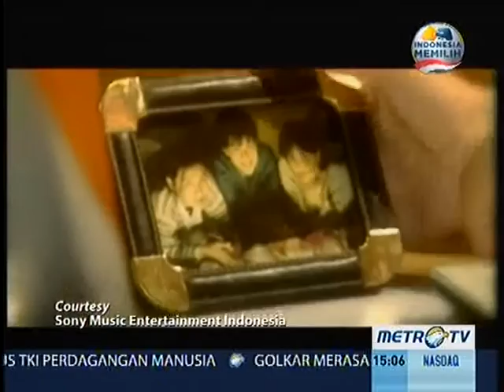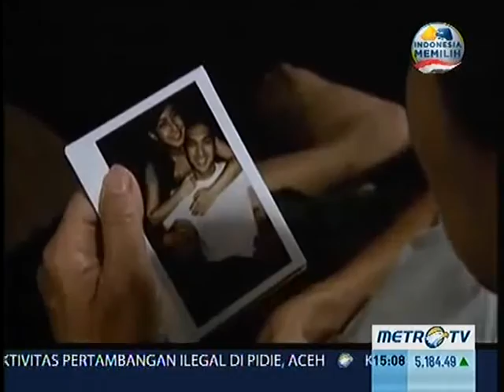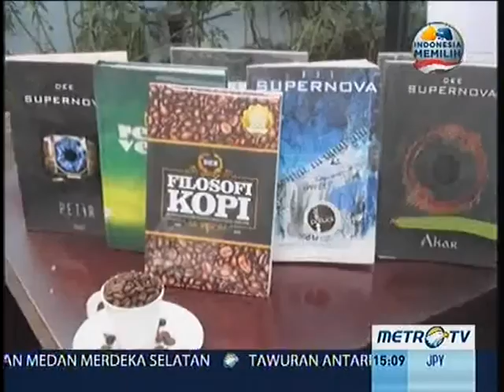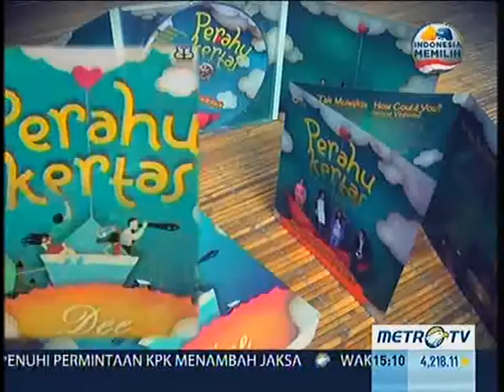Tea Time With Desi Anwar: Bernyanyi Melalui Sastra Part1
Tea Time With Desi Anwar: Bernyanyi Melalui Sastra